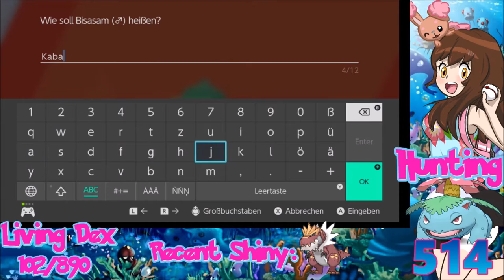[Live] Shiny Venusaur after 514 Masuda Eggs in Pokémon Shield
Shiny Living Dex Nr. 103. My favourite Gen 1 Starter finally shines for me :3